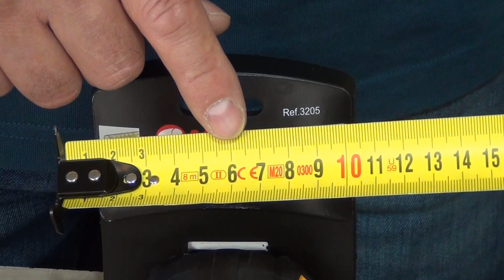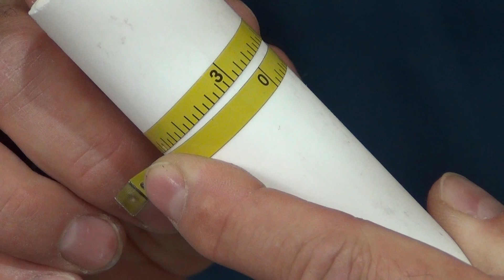#460 - Wszystko co powinieneś wiedzieć o miarach zwijanych - na przykładzie marki Medid.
Są rzeczy które warto wiedzieć, są też takie które powinno się wiedzieć. Odpowiadamy dzisiaj razem z moim gościem na większość pytań które mogą się nasunąć w trakcie wyboru miary. Dowiecie się też rzeczy które warto wiedzieć, a także takich o których wstydziliście się zapytać ;)